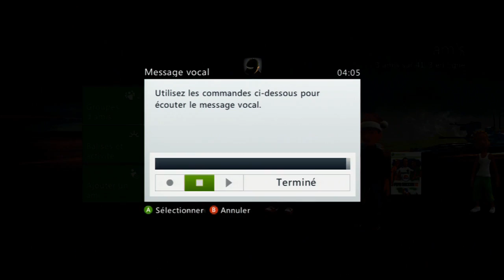BO | Démolition sur Cracked | Black ops 2 + infos